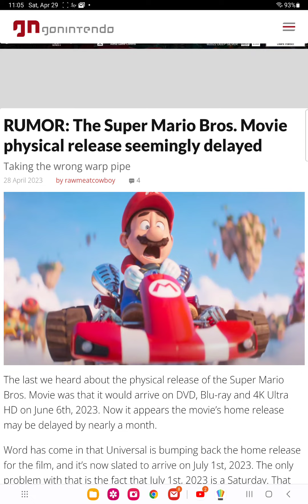mario movie Blu ray release date delayed